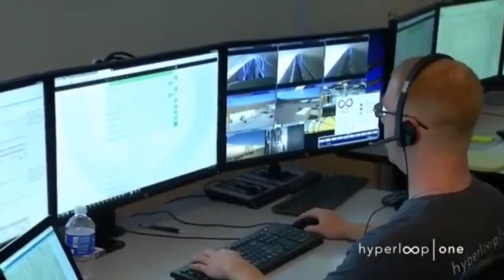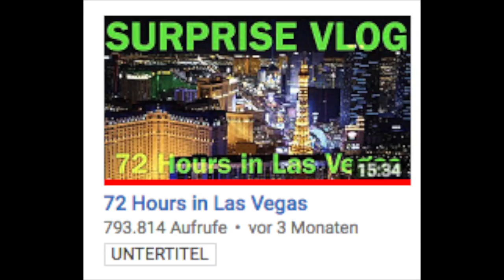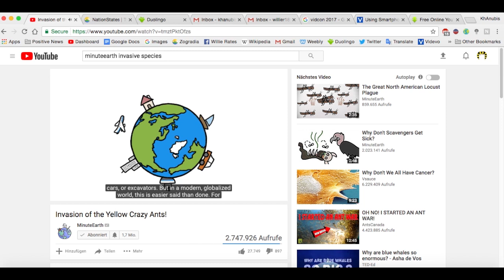What if the Earth were a Single City?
What if, in the future, Earth were to be united as one giant megacity of nine billion? Could it happen? How would it function?